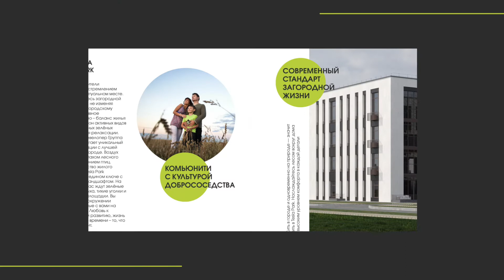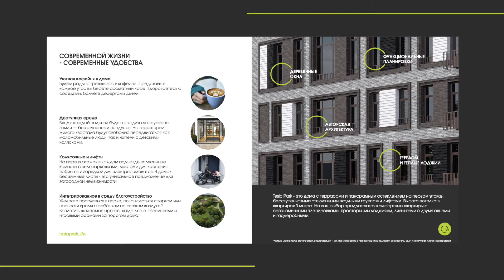ЖК Tesla Park Презентация | эко-квартал Академгородок Новосибирск | ГК Мета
Tesla Park состоит из 6 малоэтажных домов с эргономичными, свободными и современными архитектурными и дизайнерскими решениями. Три дома односекционные на 28 квартир в каждом, ещё три – из двух секций по 39 квартир. Подняться на лифте в каждом доме можно на любой этаж. Дома возводятся из кирпича с деревянными окнами увеличенной площади, панорамными лоджиями на первом этаже и бесступенчатыми стеклянными входными группам. Отделка фасада и помещений общего пользования выполняется с применением современных износоустойчивых отделочных материалов.
Офис продаж: Новосибирск, ул. Красный проспект 37 (5 этаж)